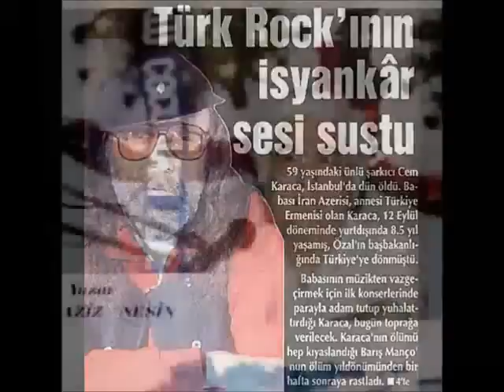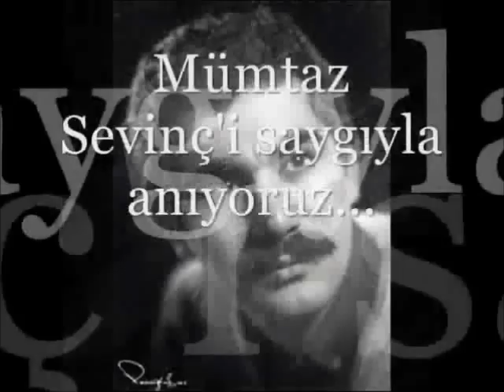Nebil Özgentürk, Art 10 Fikir Atölyeleri'nde..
Nebil Özgentürk ile Hayattan ve Medyadan İnsan Hikayeleri,
Art 10 Fikir Atölyeleri'nde.. 23 Şubat 2012 Perşembe, Key Hotel'de..